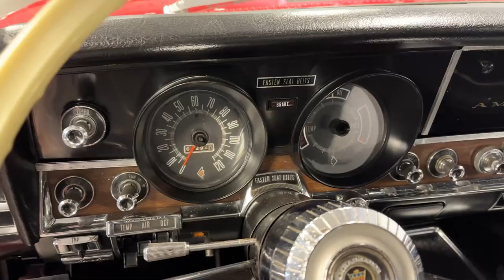1965 AMC Ambassador 990 Convertible for sale | 7871-CHA